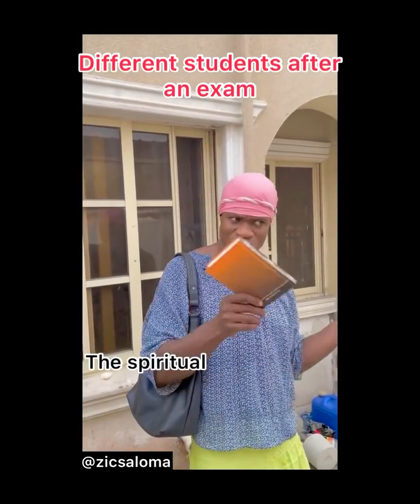Different Students After An Exam, Zicsaloma comedy